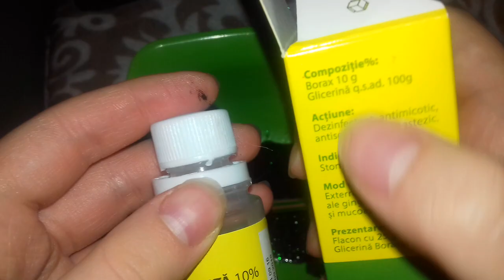Cum sa faci slime #11 negru transparent cu sclipici Alisa Slime